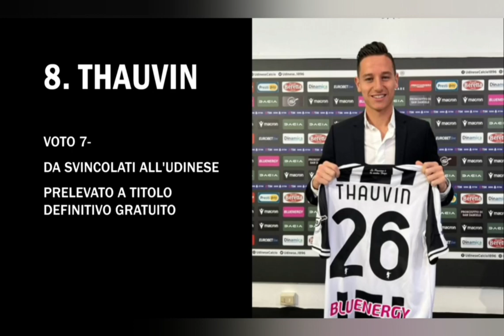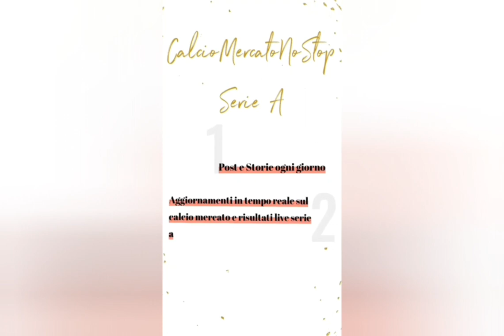I MIGLIORI 8 ACQUISTI DI GENNAIO 2023!! Serie A Edition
Ecco a voi la top 8 degli acquisti di Gennaio 2023 riguardante la Serie A